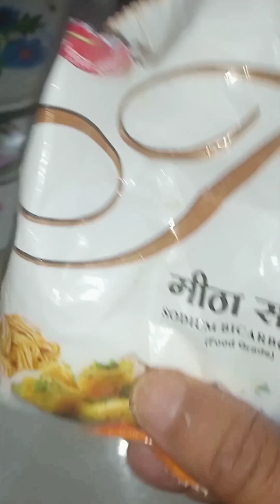khamira Atta Samosa Kallu Mallu ke samosa Ramzan Special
इमली की चटनी अब घर पर बनाओ बाजार जैसी इमली ki चटनी ।